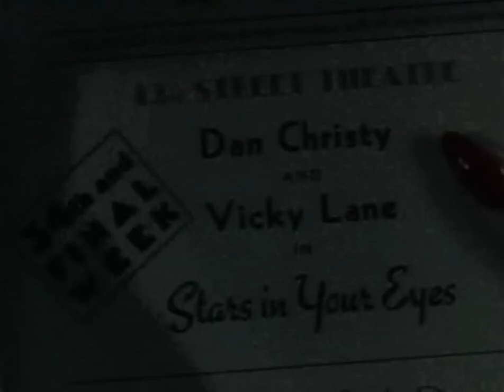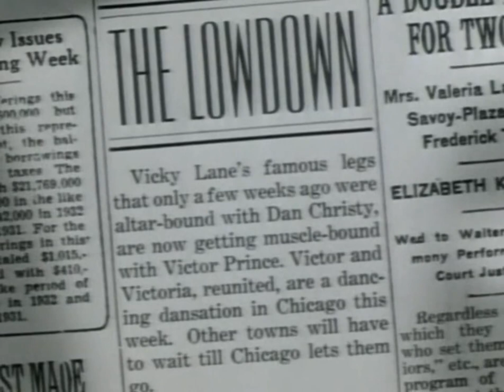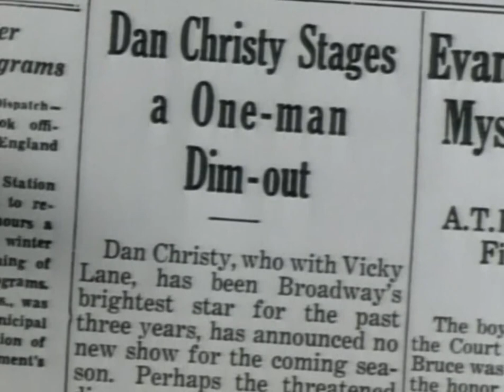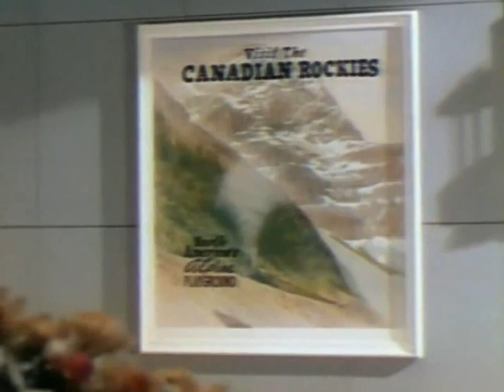Springtime in the Rockies (1942) Betty Grable | Carmen Miranda | John Payne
Genre
Musical | Romance | Comedy

Plot
During the thirty-fourth week of their hit Broadway show, dancer Vicky Lane (Betty Grable) awaits the arrival of her partner, Dan Christy (John Payne), but as usual, he is late. Vicky thinks that Dan is buying her an engagement ring and is infuriated to discover that he has been on a date with socialite Marilyn Crothers.

Fed up with Dan's womanizing and insensitivity, Vicky quits the show and returns to her former dancing partner and beau, Victor Prince (Cesar Romero), who is still in love with her.

Three months pass as Dan sinks into a depression and cannot find a backer for his new show. He sits in bars, drinking by himself. His agent, "the Commissioner" (Jackie Gleason), tells him that financiers Bickel and Brown will back his show, but only if he can get Vicky to return. Dan is pessimistic, for Vicky and Victor are beginning a new engagement with Harry James and His Music Makers at the famous Lake Louise resort in the Canadian Rockies. The Commissioner tells Dan to romance Vicky so that she will come back, and not tell her about Bickel and Brown until she arrives in New York. He then asks bartender McTavish (Edward Everett Horton) to get the drunken Dan on the next plane to Lake Louise.

When Dan awakens sometime later, he finds himself at the Canadian resort and learns that he has hired McTavish as his valet and Rosita Murphy (Carmen Miranda), who was working in the souvenir shop at the Detroit airport, as his secretary. McTavish is an eccentric whose wealthy aunt bankrolled him to several college degrees.

Dan meets Vicky, who happily shows off her engagement ring from Victor. Dan is discouraged but hits upon the scheme of making Vicky jealous by romancing Rosita. His plan appears to be working until Vicky learns the truth from Rosita, who has aroused the interest of Victor, although she prefers McTavish. Vicky's friend, Phoebe Gray (Charlotte Greenwood), is also intrigued by McTavish, and the couples spend much time pursuing and arguing with each other.

One evening, Dan barges into Vicky's room and refuses to leave even when she summons Victor. He hides, but is discovered by Victor, who accuses Vicky of being unfaithful, and she breaks off their engagement. Later that evening, Vicky and Dan reconcile. Dan proposes marriage and promises to be honest with her. He tries to tell her about the new show, but she rushes off to plan their departure the next morning. So instead he suggests a honeymoon in New York. As she is checking out in the morning, Vicky meets the Commissioner, and Bickel and Brown, who have just arrived. They spill the beans about the show.

Thinking that Dan is using her once again, Vicky runs off in tears, but quick-thinking Rosita covers up for Dan, convincing Vicky that he intended to take her to California for their honeymoon. In the process, however, Bickel and Brown are lost as backers and Rosita must persuade McTavish to invest some of his inheritance in the show. The show opens with Vicky and Dan as the star performers, supported by Harry James, Rosita and Victor, and McTavish and Phoebe

Cast
Betty Grable as Vicky Lane
John Payne as Dan Christy
Carmen Miranda as Rosita Murphy
Cesar Romero as Victor Prince
Charlotte Greenwood as Phoebe Gray
Edward Everett Horton as McTavish
Harry James as Himself
Jackie Gleason as "the Commissioner"

Directed by Irving Cummings
Screenplay by Walter Bullock
Ken Englund
Jacques Thery (adaptation)
Based on Second Honeymoon
1936 Redbook story
by Philip Wylie
Produced by William LeBaron
William Goetz (executive producer) (uncredited)
Cinematography Ernest Palmer
Edited by Robert L. Simpson
Release date
Language English
Box office $3.5 million (United States